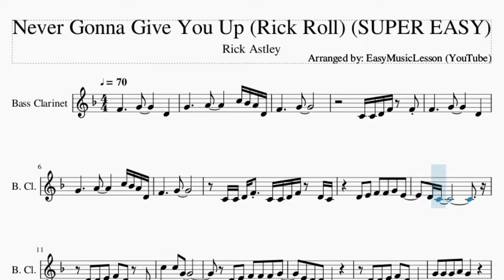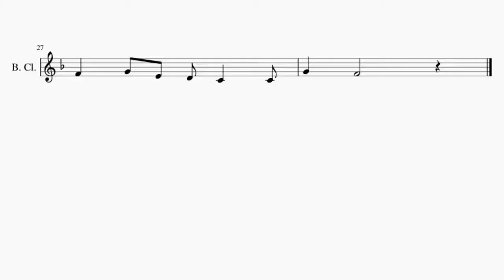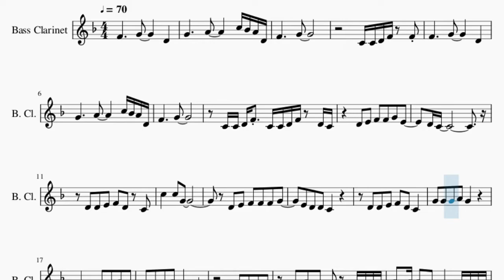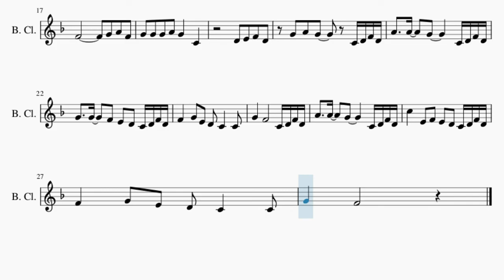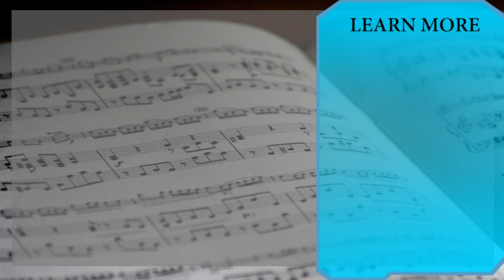SUPER EASY Bass Clarinet Sheet Music: How to play Never Gonna Give You Up (Rick Roll)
Comment and let us know how the videos have helped you. It keeps us going! :)Here is a sheet music/tab video on the song Never Gonna Give You Up (Rick Roll) (SUPER EASY) by Rick Astley on the bass clarinet. A bass clarinet sheet music arrangement which is transposed to notes that are easily played by bass clarinet, for the song Never Gonna Give You Up (Rick Roll) (SUPER EASY) by Rick Astley.

EasyMusicLesson teaches you to play the your favorite instrument, through well-arranged sheet music so that you too can learn how to play Never Gonna Give You Up (Rick Roll) (SUPER EASY) by Rick Astley on the bass clarinet as fast as you can. A bass clarinet sheet music with backing tracks to help your play the song better.

Chords of Bass Clarinet arrangement:
Ab Maj   Bb Maj   G Min   C Min   Ab Maj   Bb Maj   G Min   C Min
Ab Maj   Bb Maj   Ab Maj   Bb Maj   Ab Maj   Bb Maj   Ab Maj
Bb Maj   Ab Maj   Bb Maj   Ab Maj   Bb Maj   Ab Maj   Bb Maj
G Min   C Min   Ab Maj   Bb Maj   G Min   C Min   Ab Maj   Bb Maj
G Min   C Min   Ab Maj   Bb Maj

Melody notes of Bass Clarinet:
G4     A4     C5 Bb4 A4 D4
F4     G4
C4 C4 D4 F4 F4
F4     G4     D4
F4     G4
C4 C4 D4 F4 C4 C4 D4 F4 D4 C4
D4 E4 F4 F4 G4 E4
D4 C4
D4 D4 E4 F4 D4 C4
C5   C5 G4
D4 E4 F4 F4 F4 G4
E4 D4 D4 C4
G4 G4 G4 A4 G4   C4
D4 E4 F4 D4
G4 A4 G4   C4 D4 F4 D4
A4   A4   G4     C4 D4 F4 D4
G4   G4   F4 E4 D4 C4 D4 F4 D4
F4   G4 E4 D4 C4   C4
G4   F4       C4 D4 F4 D4
C5   E4 F4 E4 D4 C4 D4 F4 D4
G4   F4